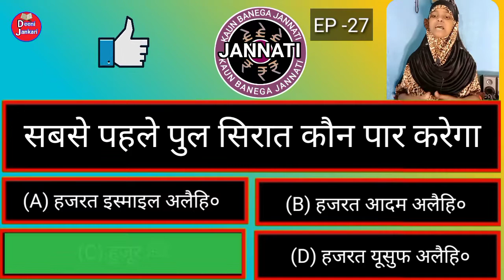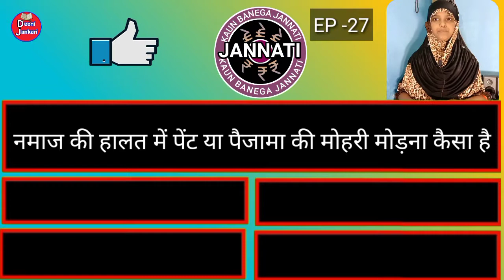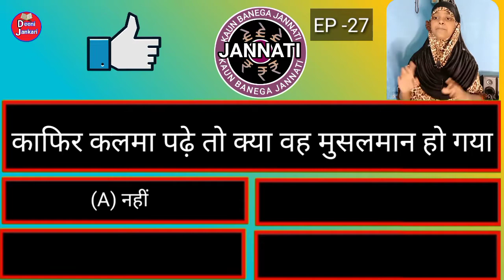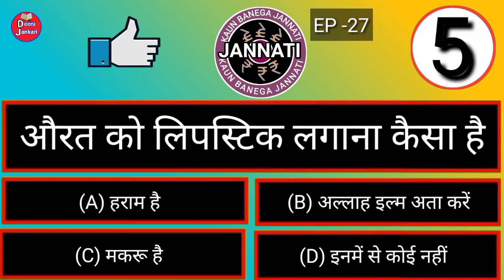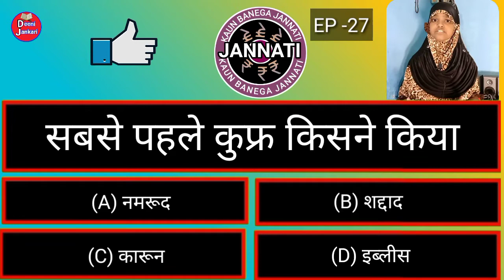KBJ _ kaun banega jannati Episode 27 _ Aurat ka Lipstik Lagana Kaisa _ Aurat Lipstik Laga Sakti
अस्सलामुअलैकुम,,,,,, My Name is Arzoo Ansari
Deeni Jankari